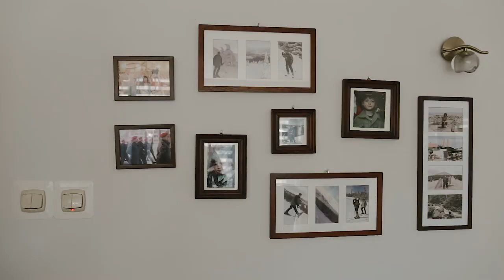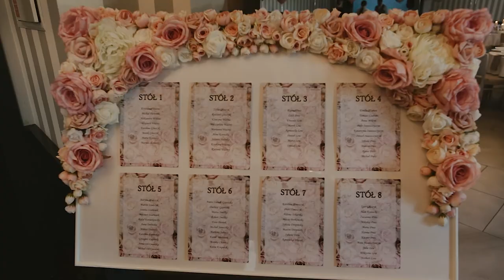Trailer - Ania + Łukasz - Mały Młyn - Stargard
Teledysk ze ślubu i wesela Ani i Łukasza
Mały Młyn - Stargard